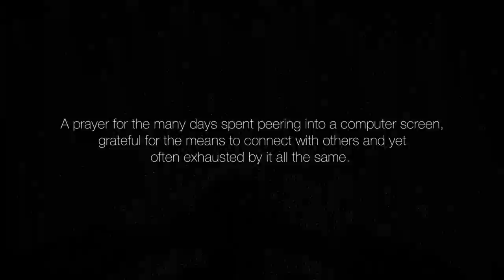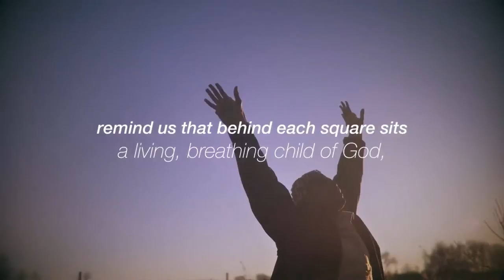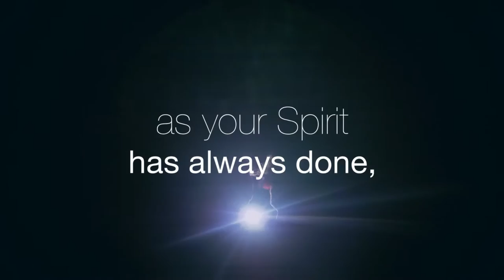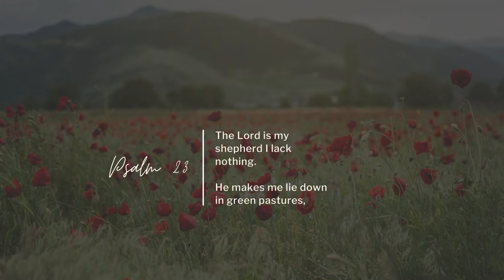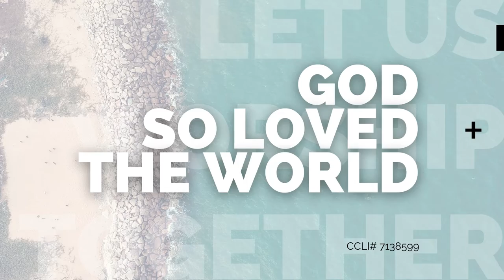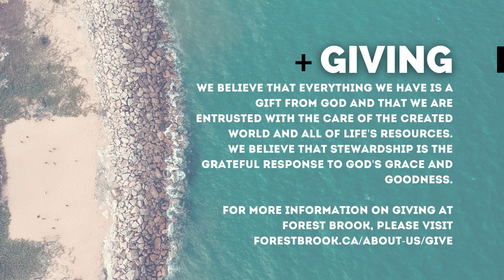He Restores My Soul: A focus on Psalm 23 by Carl Nash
Welcome to Forest Brook Online. This morning we take a look at Psalm 23 with a devotional by Carl Nash and an invitation to participate in an activity that restores your soul.

As one of the activities after this service, you may also join us on zoom for a time of prayer, reflection and listening together.

or input the following Meeting ID:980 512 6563